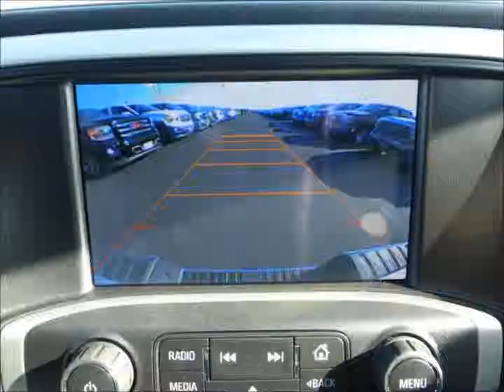2014 GMC Sierra 1500 Crew Cab 4WD SLE Lifted Truck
Click the above link for additional information about this vehicle, and to browse 100's of new & used Lifted trucks/Jeeps for sale!